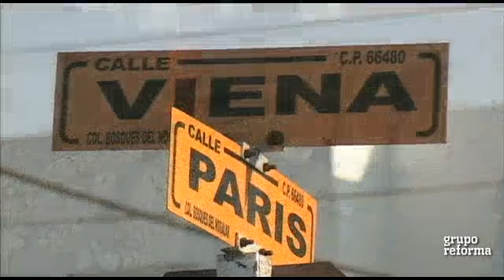S.O.S. Comunidad: Olvida San Nicolás terminar obras; dañan área verde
Las obras de canalización de un arroyo en el límite de las colonias Hacienda del Nogalar y Bosques del Nogalar, en San Nicolás, dejaron prácticamente en ruinas un área verde.